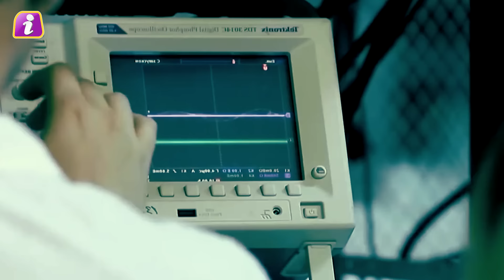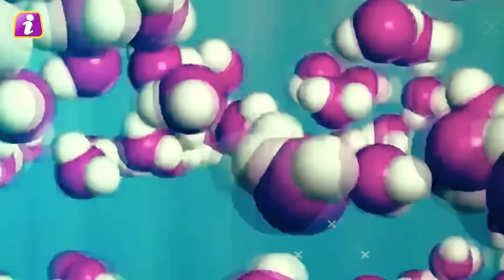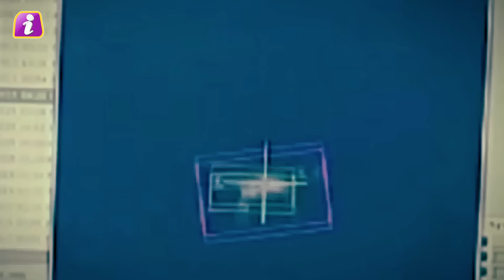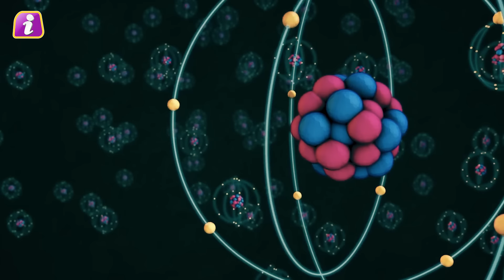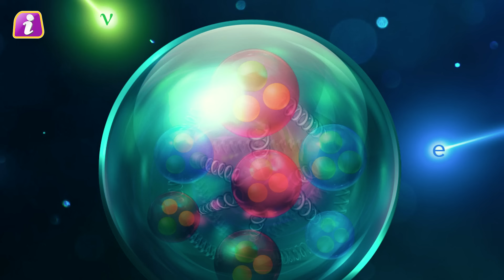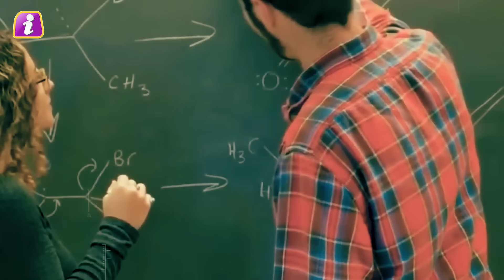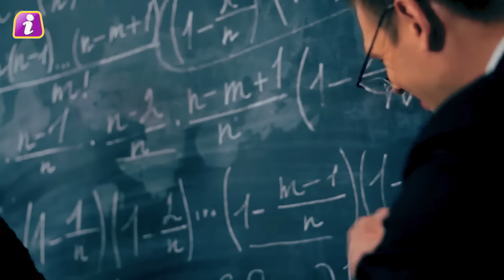अगर कामयाब रहा ये सीक्रेट एक्सपेरिमेंट, तो भारत के आगे पानी भरेगा अमेरिका, 1500 करोड़ की सुरंग तैयार